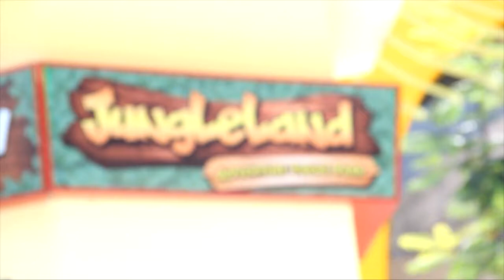[Liputan] Cosplay Parade Jungleland